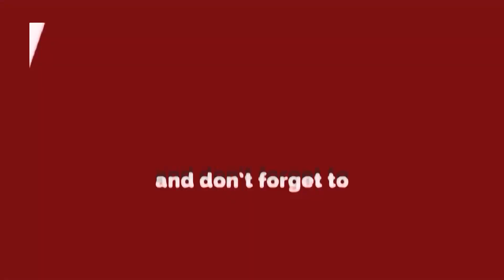Aas Foundation ने कुछ इस तरह मनाई हरियाली तीज | Delhi Darpan TV